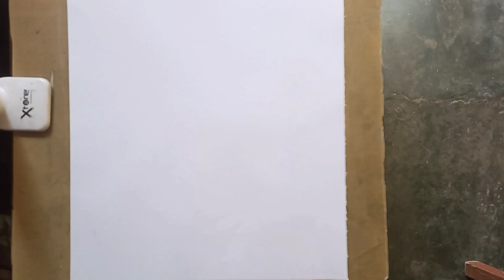News Reporter Sudhir Chaudhary Drawing💥💥💥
materials used normal art paper, Brustro Graphite pencil and blender

youtube studio